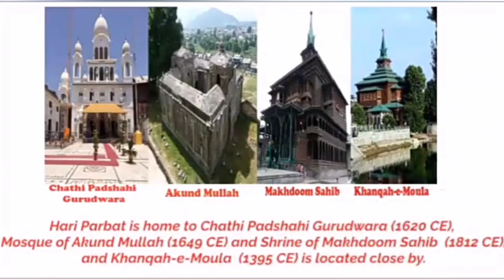Independence Day Largest Flag in Jammu&Kashmir HariParbat Srinagar India 100 Feet Height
Independence Day | Largest Flag in Jammu&Kashmir HariParbat Srinagar India 100 Height Feet

Dosto Aaj Ki Is Video Me Maine Aapko aaj ki important Current affairs ke bare me bataya hai. Ummeed Hai Aapko Ye Video Bahut Pasand aayegi।